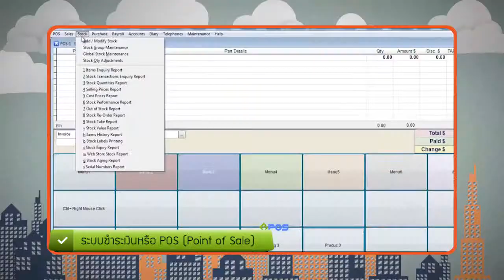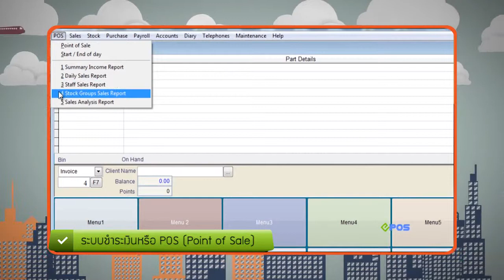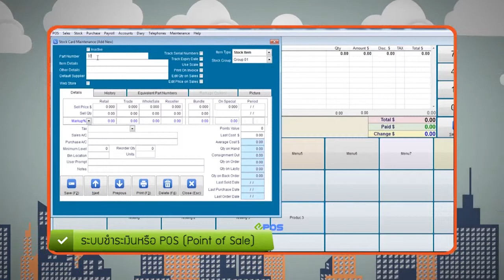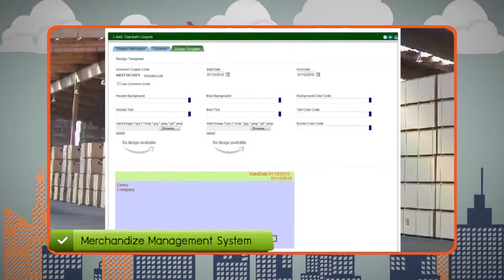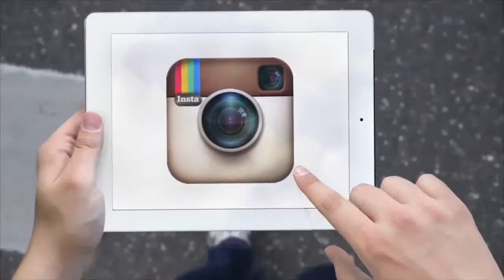Catch Business for Retail Business Technology (เทคโนโลยีกับธุรกิจค้าปลีก)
เทคโนโลยี Retail Business Technology คืออะไร บก.เพชร และ บก.โป้ จะมาอธิบายให้เราได้เข้าใจกันครับ พร้อมคำแนะนำดีที่เกี่ยวกับอุปกรณ์หรือ ซอฟต์แวร์ ที่จะต้องใช้งานร่วมกัน